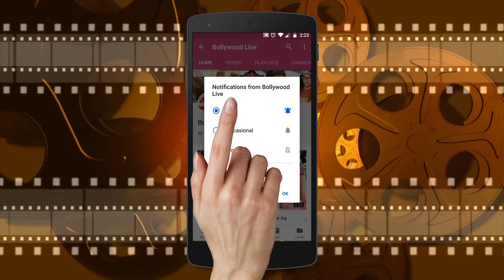Tiger Shroff's Smoothy Amazing Dance moves With Girlfriend Disha Patani Will Make You dance